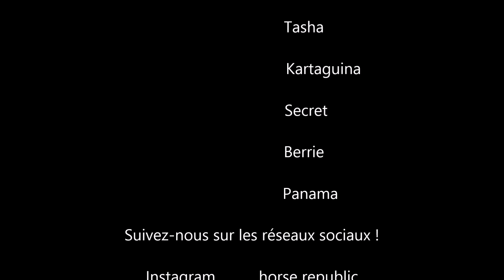Cours de cross - Entrainement Derby - 16h30 - Etrier Cherbourgeois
Cours des G4 de 16h30 qui se sont préparés pour la 2ème série du concours :)